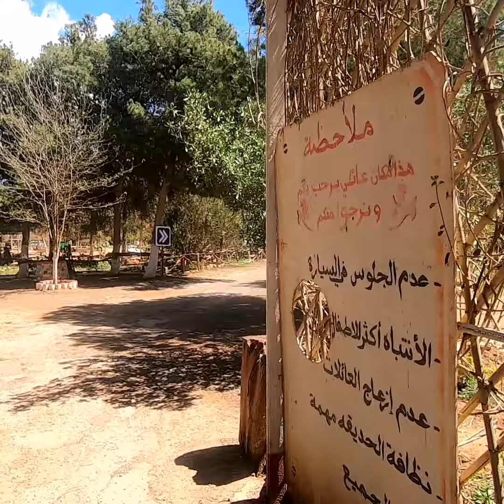SORTIE MAGHNIA HAMMAM CHIGER HAMMAM BOUGHRARA